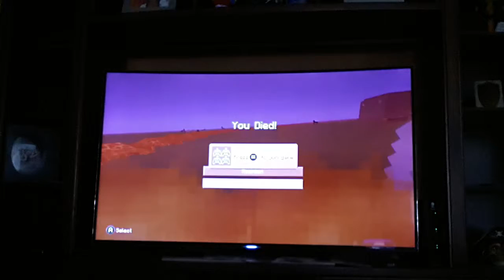Minecraft Light warrior episode 1: origins 1/2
Minecraftboy129 and Ronaldoamaya999 start a minecraft adventure map series called Light Warriors, episoe 1 of season 1.